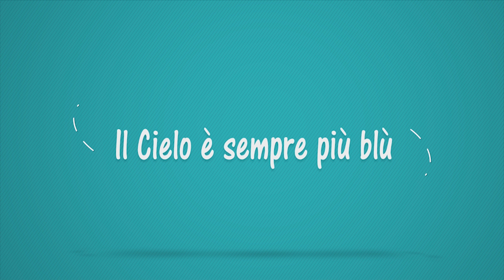Il cielo è sempre più blu la trasmissione autogestita dell'avv.Francesco Metta, sabato, 18-01-2020